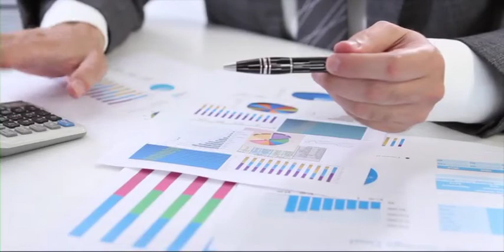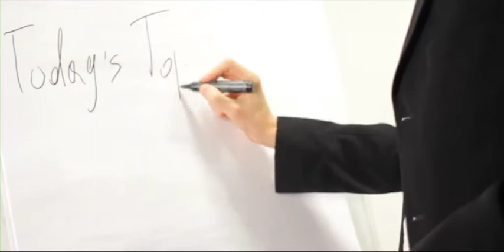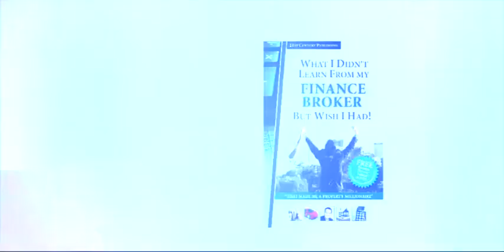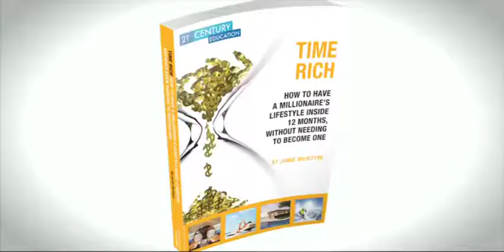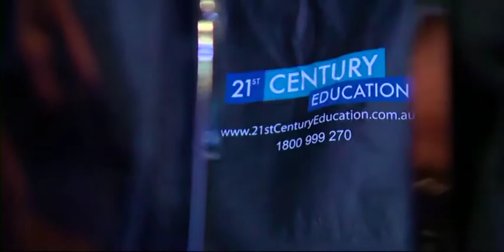BES 2012 VOl 1 DVD 2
Eric Bailey part 2